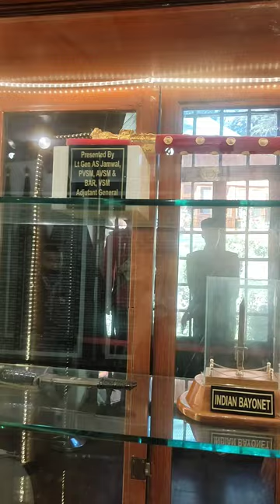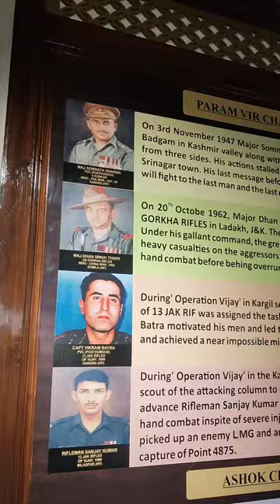Visiting the Army Heritage Museum in Annadale , Shimla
Army Heritage Museum